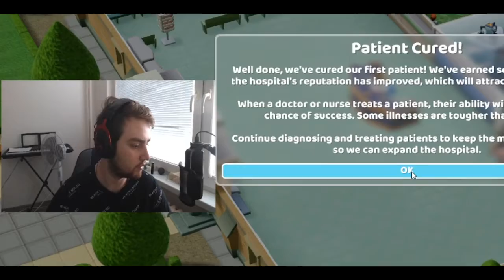CHTĚL JSEM LÉČIT, ALE TOHLE SE STALO. Two Point Hospital E01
Novinky a skvělé hraní se Sépijákem, připojte se k nám :)

Chceš začít streamovat ? Začni hned =

MOMENTÁLNĚ POZASTAVENO

Muj stroj:
Procak: Ryzen 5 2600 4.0Ghz
Ram 32gb
Grafika : RX580 8GB
Disk1: 1TB HDD
Disk 2 : 240GB SSD
Sluchátka : HyperX cloud II
klávesnice : HyperX alloy FPS